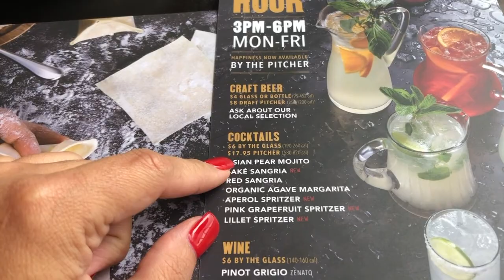Out and About ... | aSimplySimpleLife Vlog